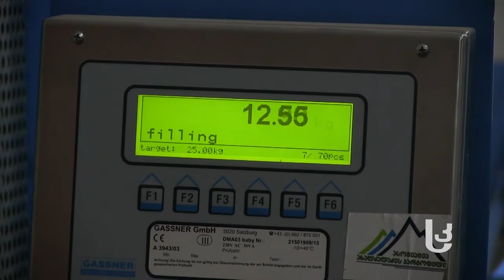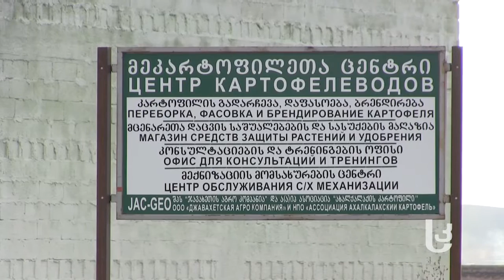პირველი ბრენდირებული კარტოფილი სამცხე–ჯავახეთიდან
ევროკავშირის ბაზარზე გასასვლელად ასოციაციa „ახალქალაქის კარტოფილმა“ არა ერთი წინაპირობა უკვე გაიარა. თუმცა, სასაწყობე მეურნეობების არ არსებობის გამო, ჯერ დიდ ბაზარზე რეგიონიდან პროდუქტი ვერ გააქვთ;